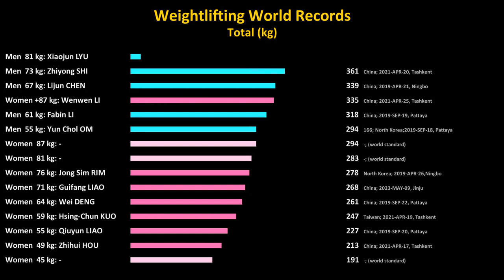Weightlifting Total World Records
73, Zhiyong SHI 361 kg

59, Hsing-Chun KUO 247 kg